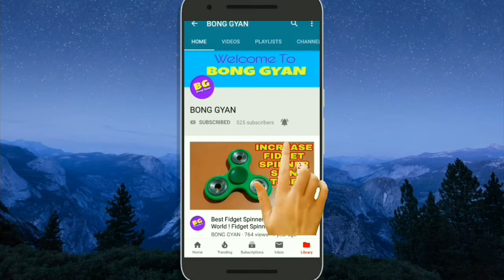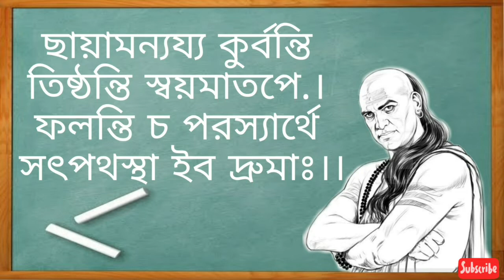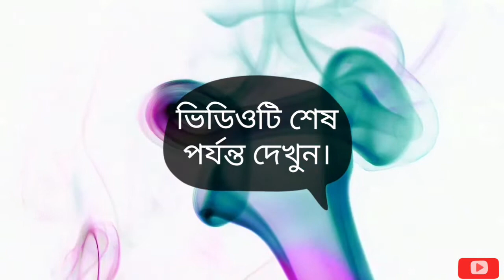নিজের সর্বস্ব অপরের জন্য ত্যাগ করুন || চাণক্য নীতি _বাংলা || Chanakya Neeti In Bengali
WELCOME TO MY ALL YOUTUBE MEMBERS.

নিজের সর্বস্ব অপরের জন্য ত্যাগ করুন।

চাণক্য স্বয়ং বলেছেন আমার নীতি শাস্ত্র জেনেশুনে যে ব্যক্তি সঠিকভাবে চলতে পারবে সে ব্যক্তি ভালো জীবন অতিবাহিত করার অধিকার পাবে।

চাণক্য নীতি মেনে চলুন,
কী বলেছেন আচার্য চাণক্য?

অন্যতম সাতটি পর্ব অর্থাৎ বিয়াল্লিশটি নীতির ভিডিও দেখার জন্য এই লিংক গুলিতে ক্লিক করুন=

আরও চাণক্য নীতির ভিডিও দেখার জন্য এই লিংকগুলিতে ক্লিক করুন :-